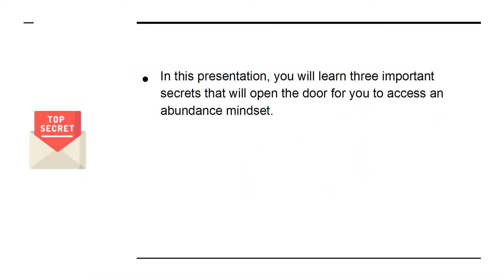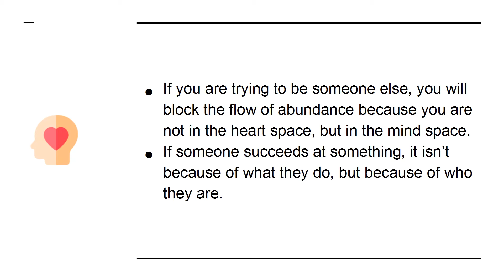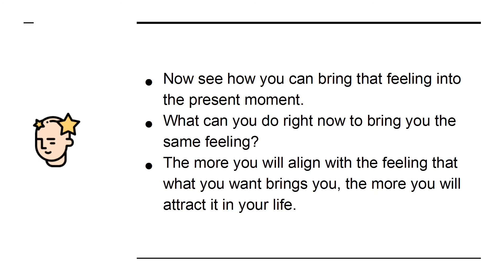THE ABUNDANCE MINDSET | Abundance Mindset Secrets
YOU MIGHT BE ALSO INTERESTED IN READING…
How to be yourself?
How to Avoid Being Negative?